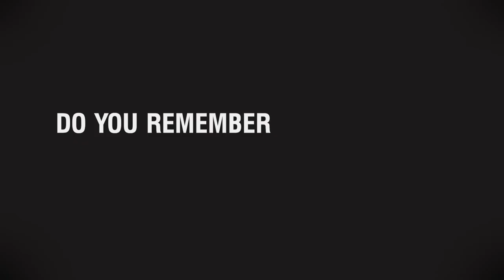John Bronco vintage Ford pitchman.